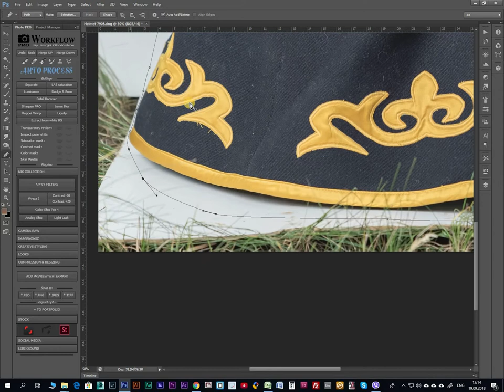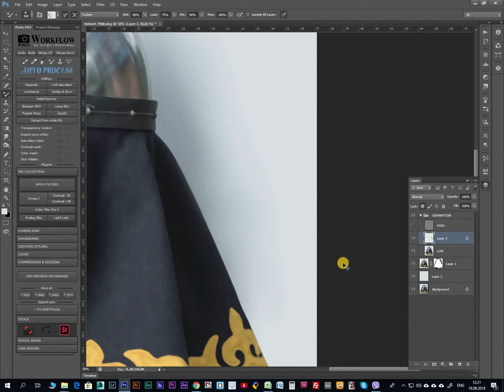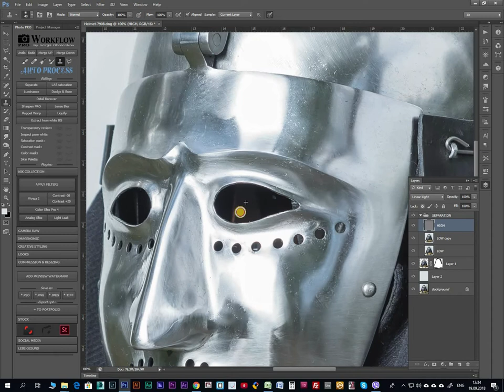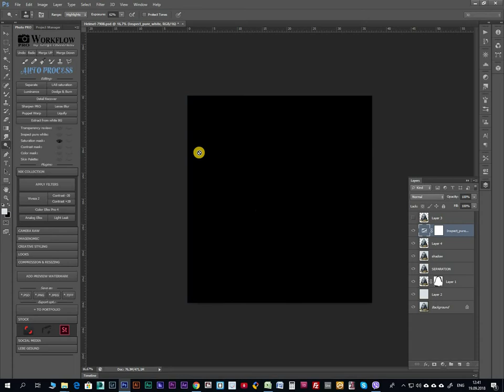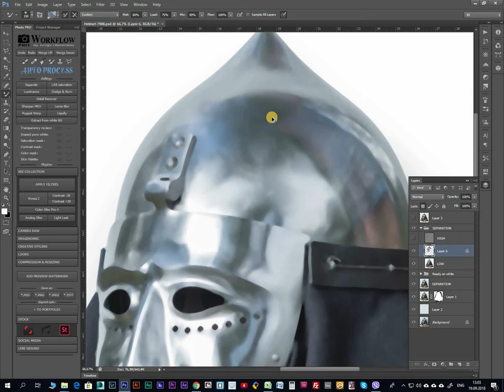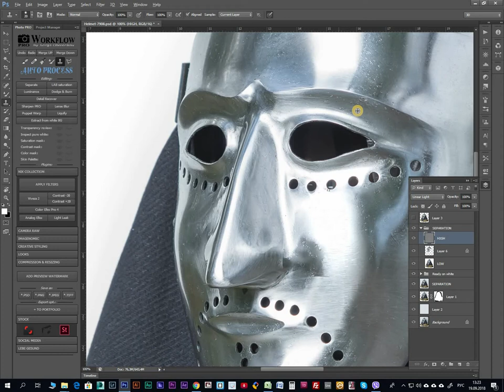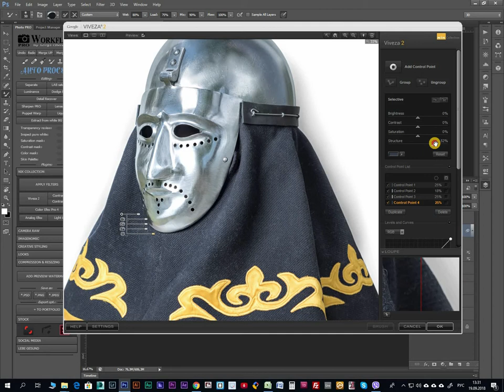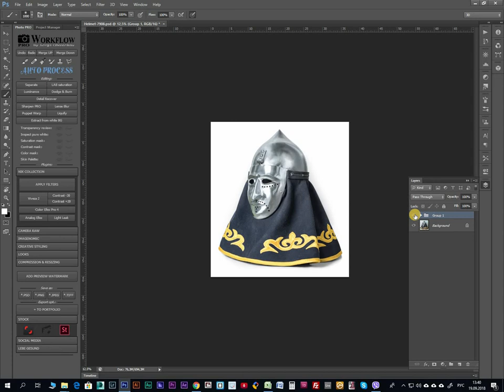Steel Helmet - Retouching Workflow/Процесс ретуширования шлема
Speed advanced retouching process in Photoshop CS6 with frequency separation technique. Product photo retouching workflow / Ускоренный процесс ретуширования в Photoshop CS6 с применением техники частотного разделения.